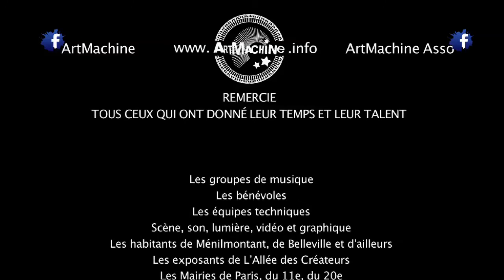FROMTWO au MENIL'FEST 2013 !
Fromtwo est un projet musical qui nous invite à partager un univers poétique héritier de la chanson francaise. Les teintes classiques des compositions enrichissent de sonorités contemporaines et c'est au travers de textes ciselés que Fromtwo s'approprie le quotidien de chacun pour créer un monde délicat et sensuel. Un horizon lumineux se dessine alors avec la voix d'Estelle Grand qui nous guide dans les méandres d'une proposition atypique. Avec son piano comme partenaire, elle nous fait revivre les parfums deautrefois et nous offre la teinte savoureuse des sonorités actuelles... Elle est accompagnée sur la scène par Eric Jacot contrebassiste créatif et chercheur de sonorités. Certains amis musiciens viennent également parfois partager avec eux cette expérience musicale et c'est l'intéraction et les personnalités des musiciens qui rendent l'aventure Fromtwo intéressante.
Fromtwo nous dépayse, nous entraine au cœur d'un voyage à la dimension musicale insoupçonnée.
Déjà appelé a jouer sur de nombreuses scènes en France mais également à l'étranger ( Belgique, Afrique du sud ), la sortie d un EP est prévue pour début 2014.